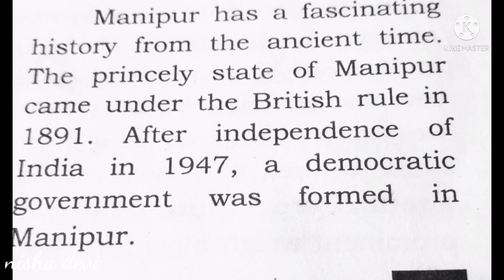Manipur (class viii)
by nisha devi